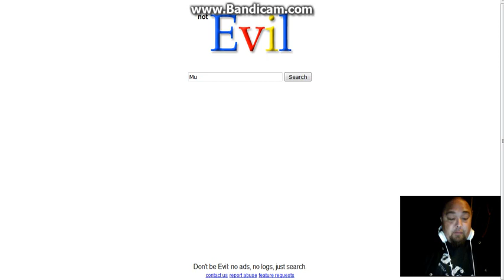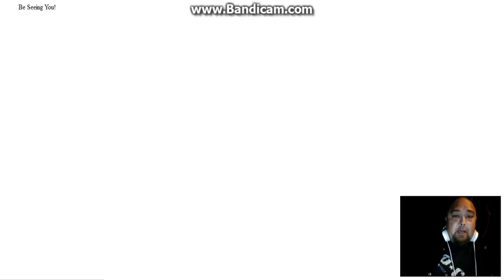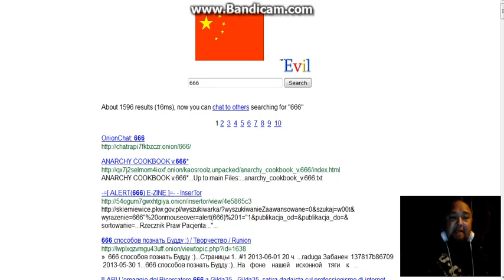The Hidden Internet- Random, Not Evil Search & All About Cats